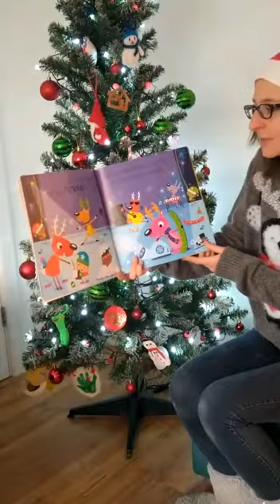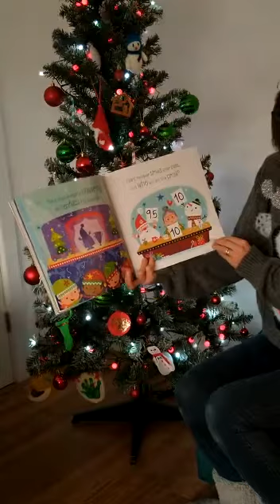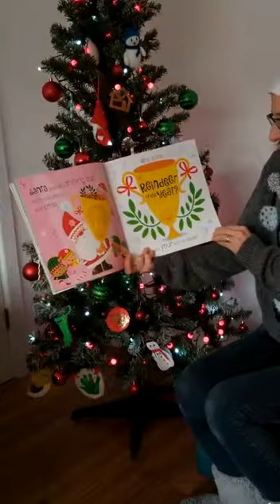Reindeer of the Year read by Mrs Viljoen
Mrs Viljoen is reading Reindeer of the Year by Rosie Greening for our Christmas story night.